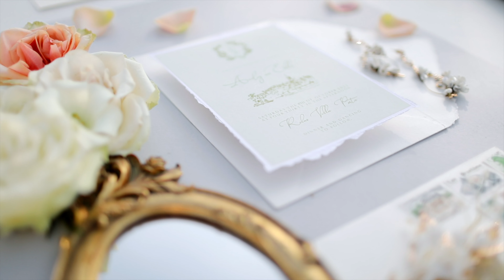Andy & Ella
Intimate wedding on Lake Maggiore, Italy.